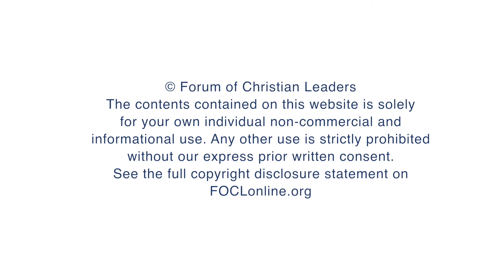How do adolescents develop a personal worldview?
Margunn Serigstad Dahle, Associate Professor, NLA University College Gimlekollen, answers questions related to her talk on “Understanding the Tweens’ Media World” given at the 2014 European Leadership Forum.